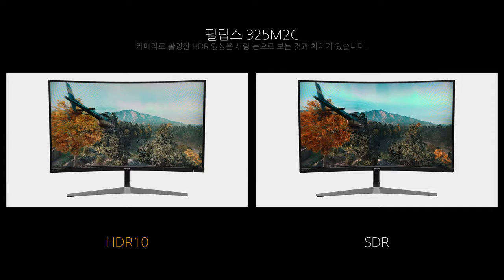Game HDR - 필립스 325M2C